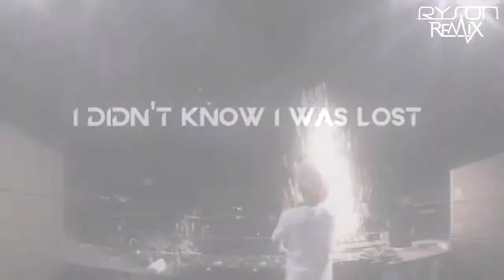RysonRemix : If I Wake Alesso Up Avicii OneRepublic Alesso Aloe Blacc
Mashup a Shups